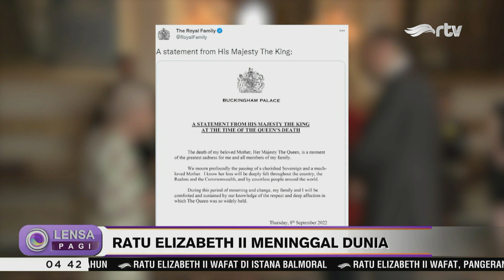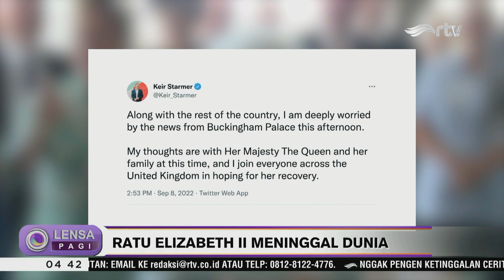Ratu Elizabeth II Wafat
Ratu Elizabeth II wafat pada usia 96 tahun di Kastil Balmoral, Skotlandia, Kamis (8/9) waktu setempat. Ucapan duka cita pun berdatangan dari berbagai kalangan, termasuk warga Inggris yang memadati Istana Buckingham, sebagai penghormatan atas kepergian sang Ratu.